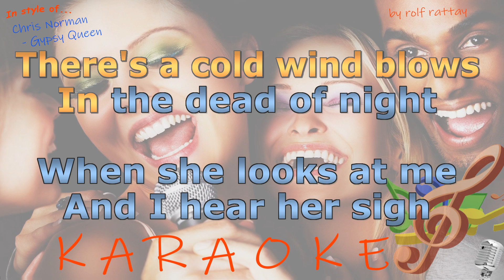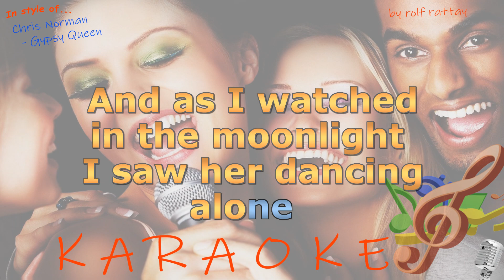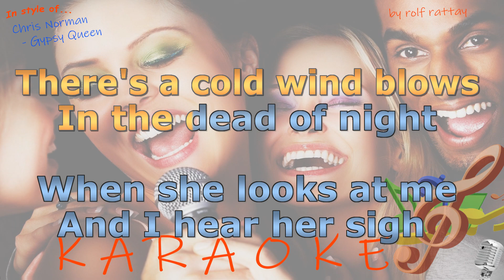Chris Norman - Gypsy Queen - Instrumental and Karaoke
In style of Chris Norman - Gypsy Queen - Instrumental and Karaoke